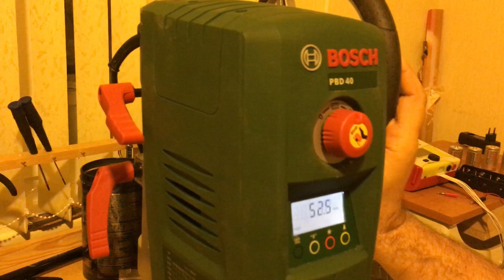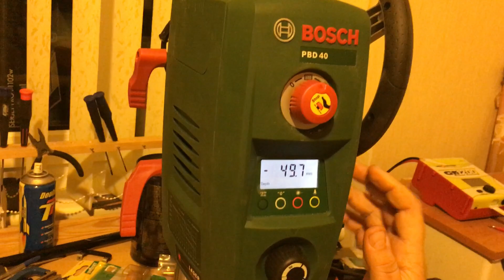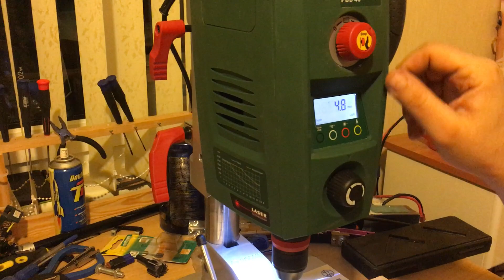станок bosch pbd40